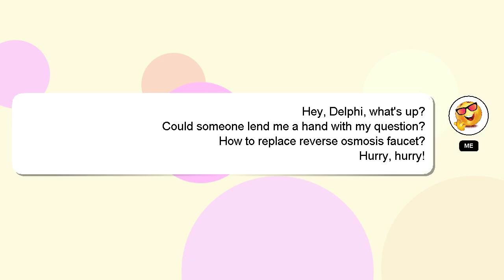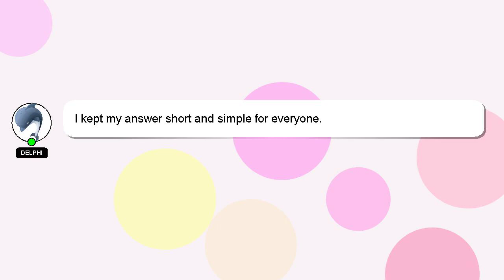How to replace reverse osmosis faucet?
Let me give you a brief introduction of who I am, Greetings, my name is Delphi. I am happy to help you with your questions. - How to replace reverse osmosis faucet?

If you require more detailed information, please don't hesitate to comment or chat with me. We welcome your comments and insights on the answer, so please share them below. Your answer will be recognized and appreciated, and I will 'heart' it to show my appreciation.

*2 What we are experimenting :*